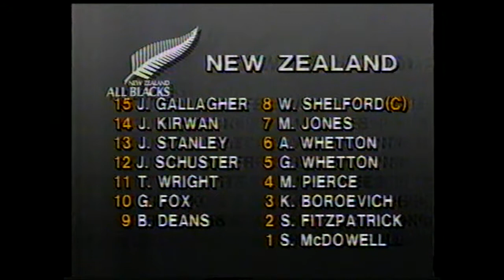All Blacks vs Randwick (1988)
The All Blacks came to Coogee Oval on the 22nd of June 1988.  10,000 supporters were hanging from the rafters and I was there!  Often called the most memorable game of rugby ever played in Australia, and the only time the All Blacks have ever played an Australian club side.  The great Wayne (Buck) Shelford was almost successful in taking Poido's head off in a ruck.  It was one of the great great days.